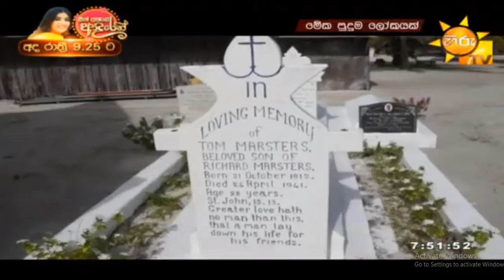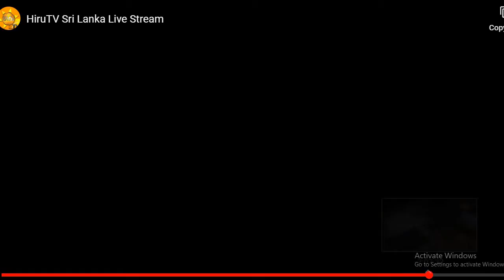Meka Puduma Lokayak 23 10 2020